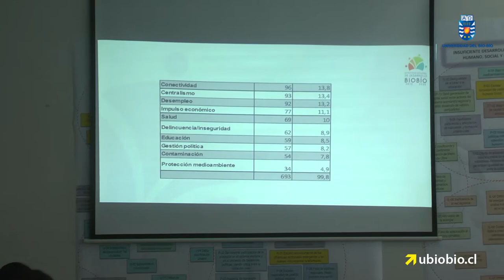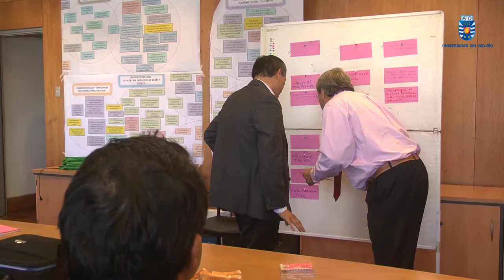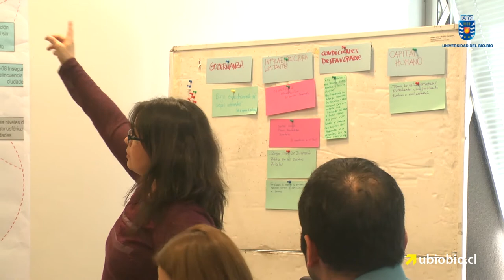Presentan avances de la Estrategia Regional de Desarrollo a consejeros regionales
Los resultados de la etapa de diagnóstico estratégico y de los talleres territoriales de la Estrategia Regional de Desarrollo (ERD) 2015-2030 dieron a conocer representantes de la Universidad del Bío-Bío y del panel de expertos a los consejeros regionales, en el marco del taller convocado por la Comisión de Desarrollo Territorial, Planificación y Transporte del Consejo Regional.